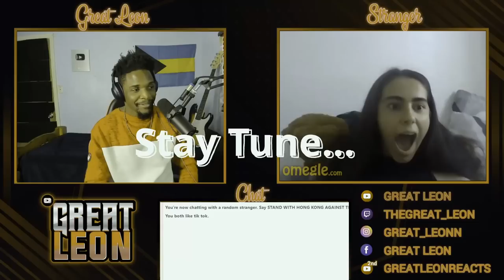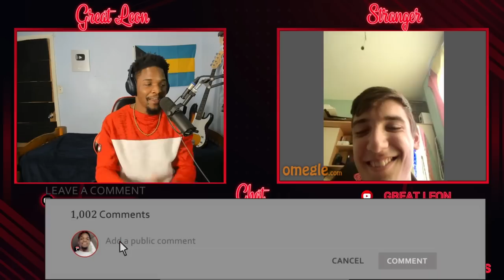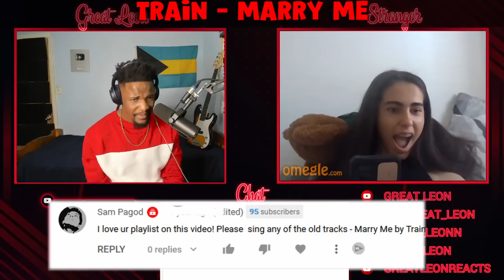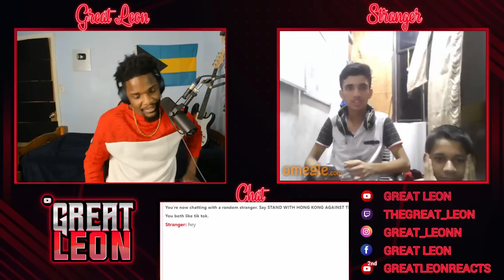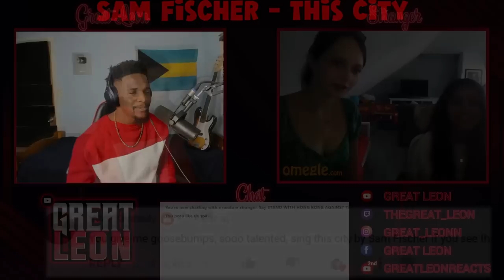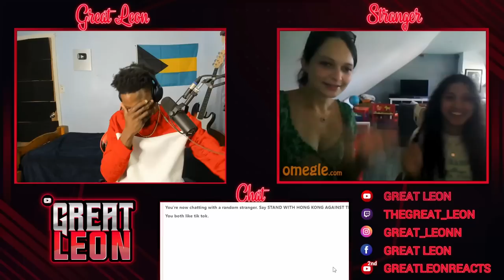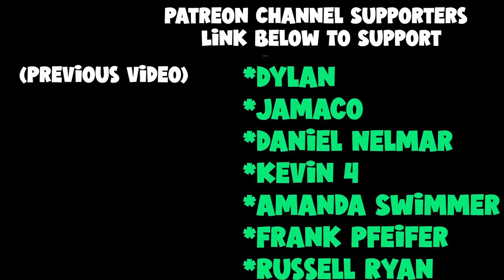Left Strangers on Omegle SPEECHLESS (they don't believe it's me)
✳️MAILING ADRESS: ✳️
Leon Hepburn
Nassau, Bahamas

F YOU WANNA SUPPORT YOU CAN.
1.) watch my videos all the way through
2.) Like my videos .
 3.) Share my videos and channel with your friends. Thank you so much!
4.) And Even Comment your song request.
(For Youtube To Push My Content) ^_^

2k Plus Likes And ill post more Omegle content  .The more feed back you give the more (Motivated) ill